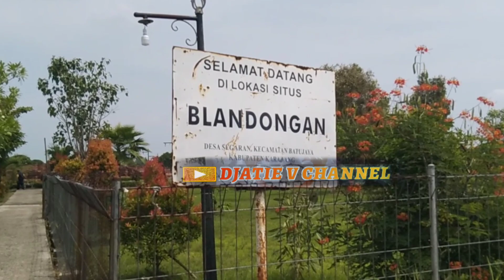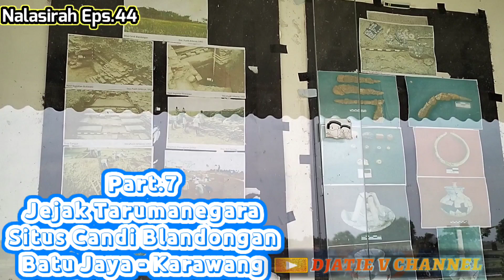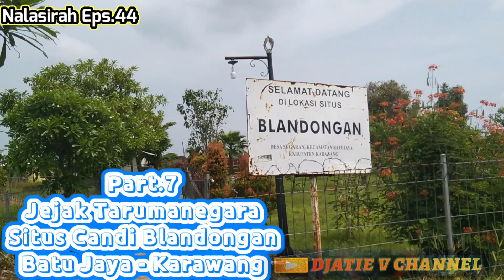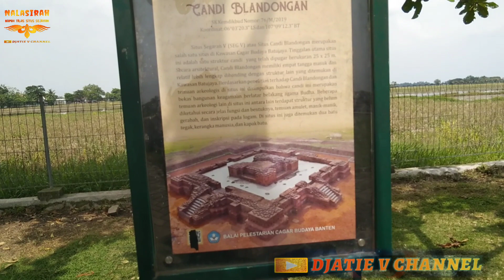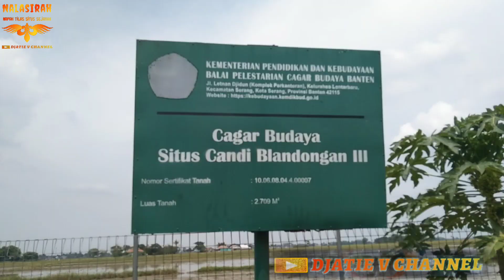NALASIRAH EPS.44,Jejak Tarumanegara Part.7,Situs Candi Blandongan,Batujaya,tempat Musyawarah!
Sampurasun,. 🙏🙏
Halo Pemirsa Djatie V Channel yg Baik🖐️
Masih di NALASIRAH" Kali ini Tim Djatie V Channel Mengajak Pemirsa Utk Menelusuri, Situs CANDI BLANDONGAN, Yaitu Salah Satu Jejak  Kerajaan Tarumanegara Yg Ada Di kec.BATUJAYA Kab.Karawang.

Ini Adalah Temuan Luar Biasa Pemirsa"
Di perkirakan Luas Area percandian ini sd 500 HEKTAR!! DAN ADA 64 TITIK CANDI ATAU SITUS!! PENINGGALAN KERAJAAN TARUMANEGARA Yang nama nya diabadikan menjadi universitas Yaitu Universitas Tarumanegara ini.

Bagaimana Keseruan NALASIRAH Dalam Meliput Situs Candi Jiwa di Komplek Per Candian BATUJAYA ini??

Mari Kita Telusuri Bersama Pemirsa!!
Salam NALASIRAH,...🙏